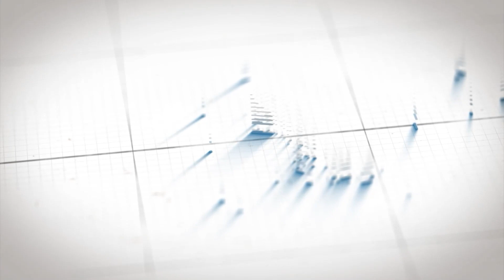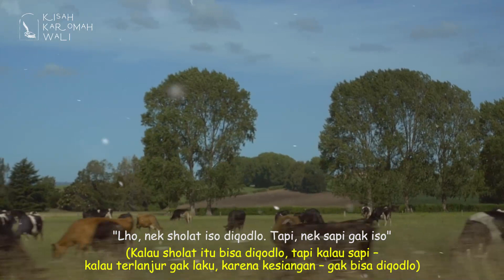Kisah Nyata Seorang Juragan Sapi yang Merasakan Langsung Kewalian Mbah Maimoen Zubair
Sampai saat ini penjual sapi ini kami usut, dan rencana akan kami mintai keterangan langsung apakah kisah ini benar atau tidak.

Agar dapat menjadi rujukan yang baik dan referensi untuk kita semua.

Silahkan memberikan tanggapan anda di kolom komentar, guna membantu kami dalam memberikan konten yang bermanfaat bagi semuanya..